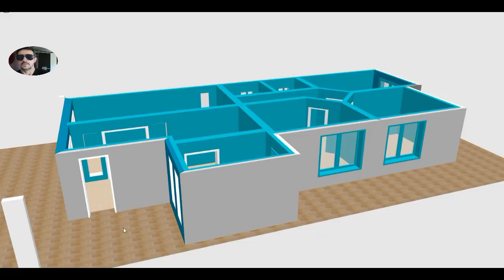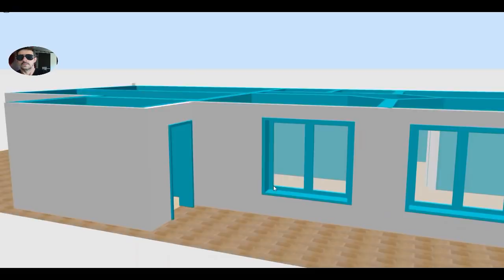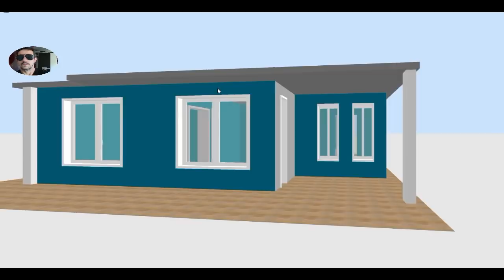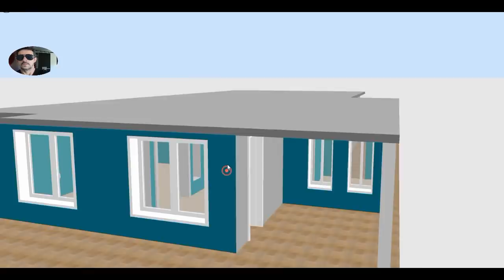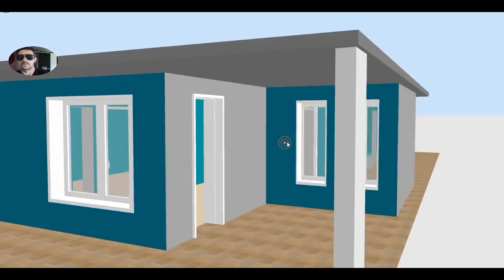plantas 3d para casas - CAMINHO CERTO 3D